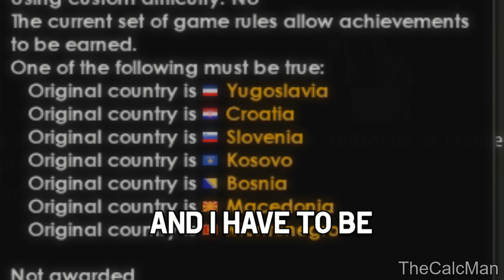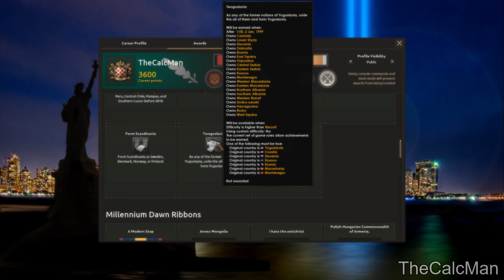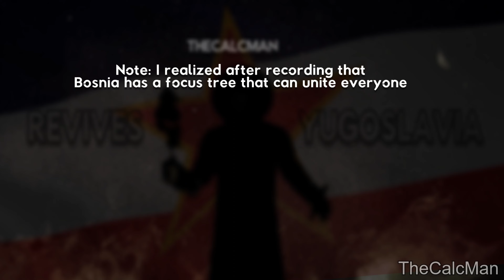TheCalcMan REVIVES Yugoslavia | Part 1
...and insanity ensues in Millenium Dawn.